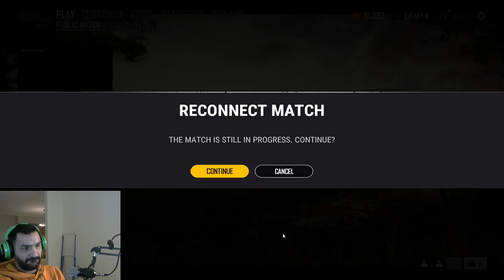🔴PUB BALKAN 🔴 SVE KOD BABE JE đabe